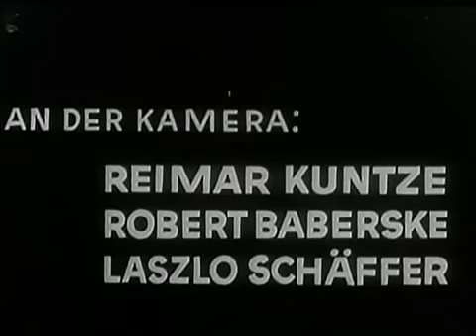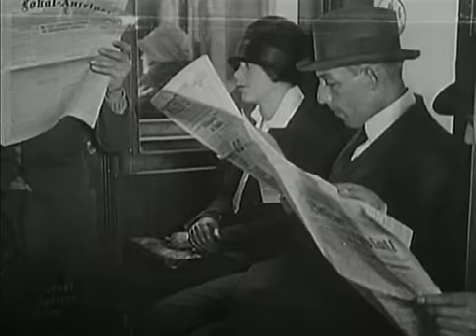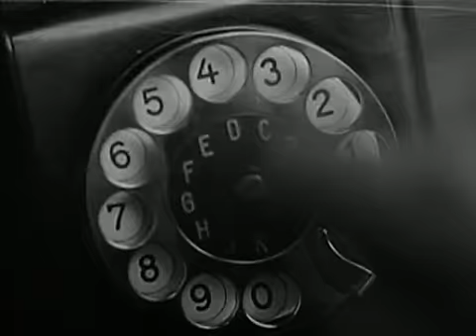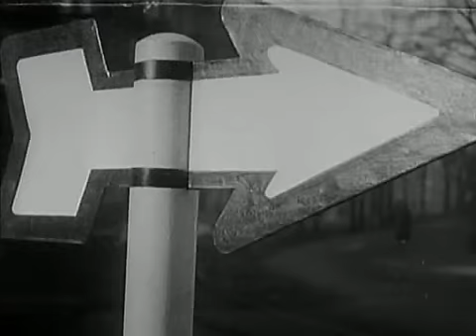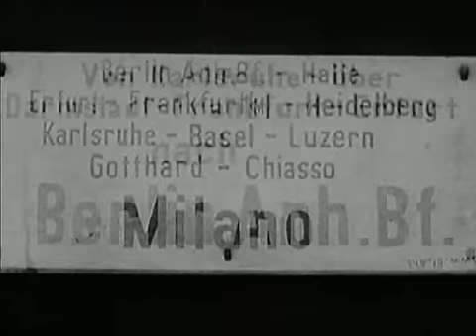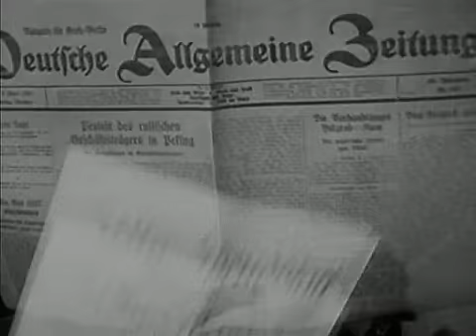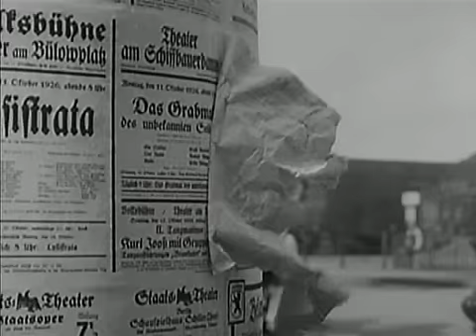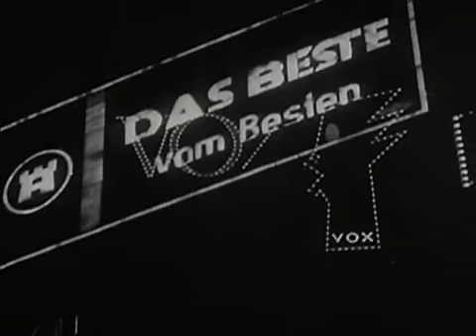[FULL] Berlin: Symphony of a Great City (Berlin: Die Sinfonie der Großstadt)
This is Walter Ruttmann's classic 1927 film, Berlin: Die Sinfonie der Großstadt (also called Symphony of a Great City). It is one of the first films of its type, unrivaled in greatness until Koyaanisqatsi and Baraka.
And your sound IS working - it's a silent film. There were several scores written for it later, but the original has no sound at all. I recommend you play some Philip Glass, ambient, or something minimalist if you want some noise to go with it.

This film is entirely in the public domain and is free for everyone to download